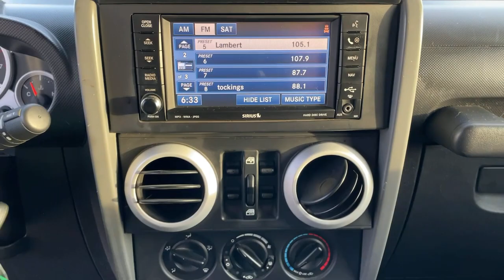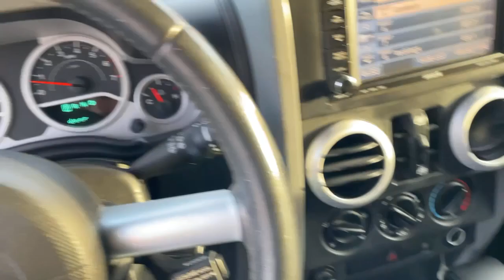2008 Jeep Wrangler Los Angeles, Beverly Hills, Santa Monica, Van Nuys, Culver City, LA AT16836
Black Used 2008 Jeep Wrangler Unlimited Sahara available in Los Angeles, California at Los Angeles CDJR. Servicinng the Beverly Hills, Santa Monica, Van Nuys, Culver City, CA area.

2008 Jeep Wrangler Unlimited Sahara Black 4WD 4-Wheel Disc Brakes ABS brakes AM/FM CD/MP3 w/SIRIUS Satellite Brake assist Easy Folding SoftTop Electronic Stability Control Front fog lights Heavy Duty Suspension w/Gas Shocks Leather steering wheel Radio data system Tilt steering wheel Traction control.Reviews:* Whether youre an off-road enthusiast an occasional camper or just a city slicker with a back-country mindset the rugged yet refined 2008 Jeep Wrangler is sure to please. Source: KBB.com